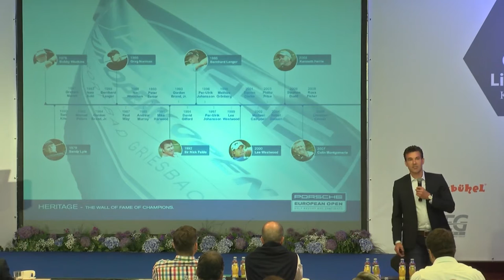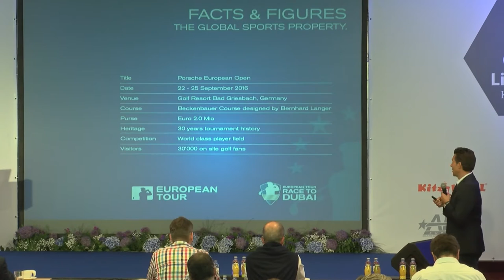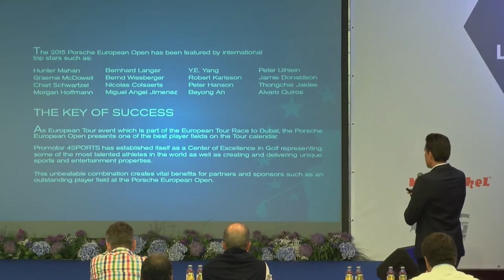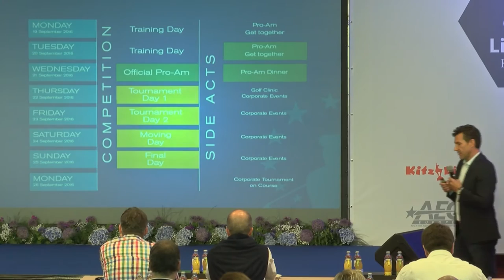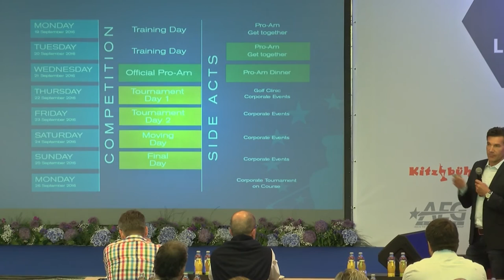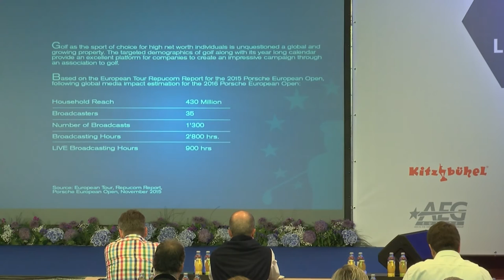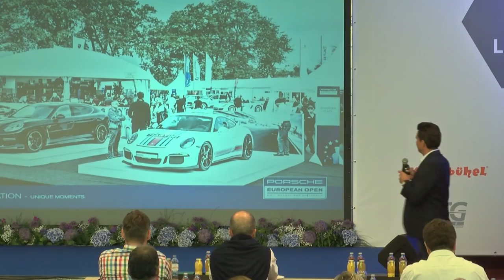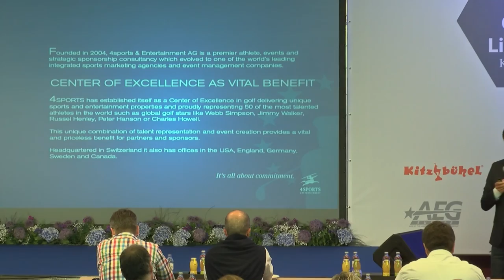Charly Steeb auf dem Quality Life Forum über die Faszination "Porsche European Open"